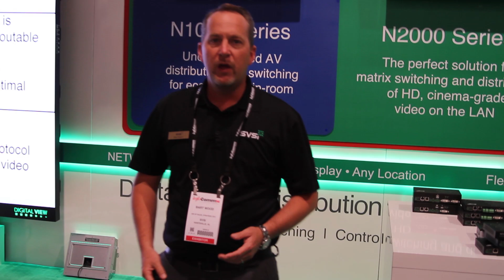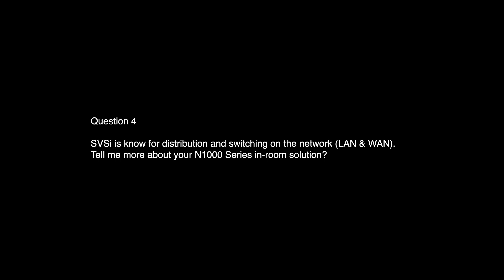Bart Wood discusses the future of the AV industry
Bart Wood, Director of Strategic Accounts answers a few questions at Infocomm14